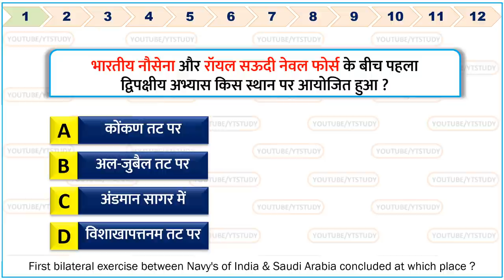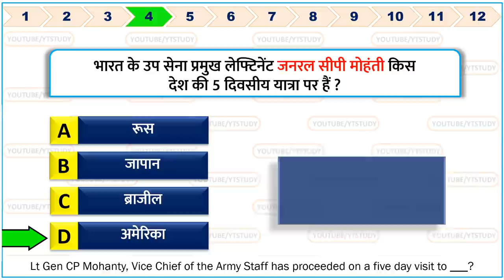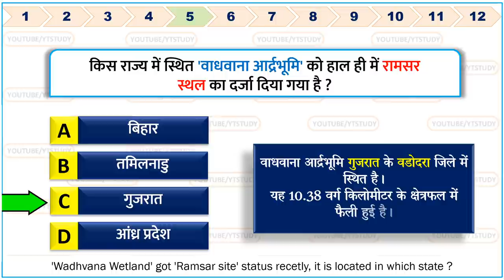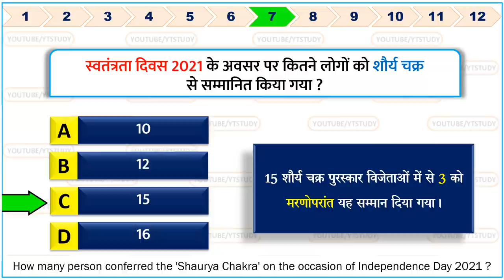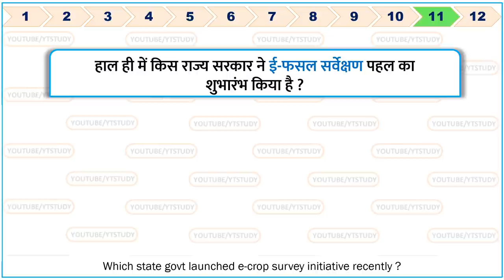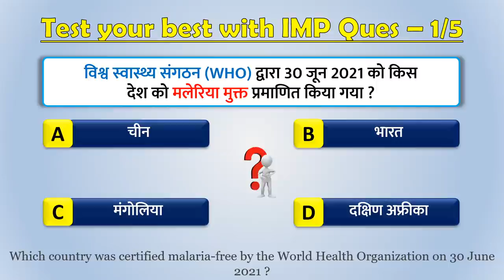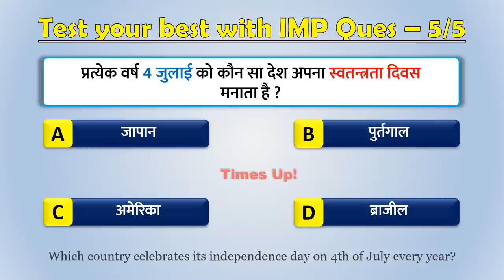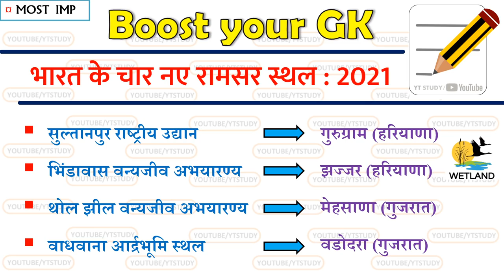16 August 2021 daily Current Affairs by YT Study | SSC, Railway, Bank, UPSC, Defence & state exams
16 August 2021 daily Current Affairs by YT Study | daily gk | डेली करेंट अफेयर्स